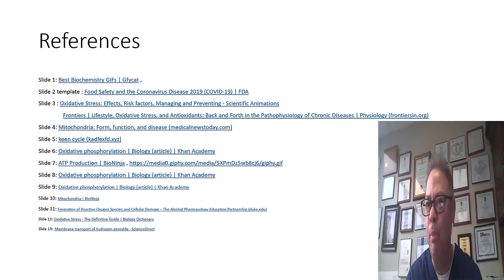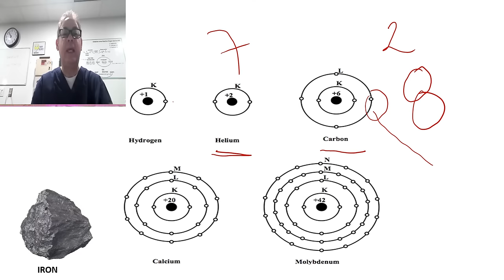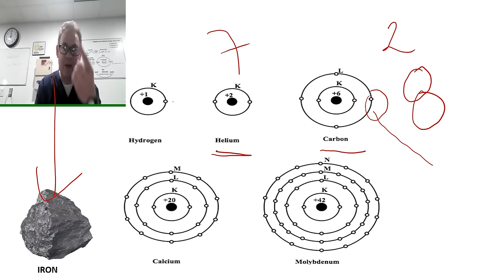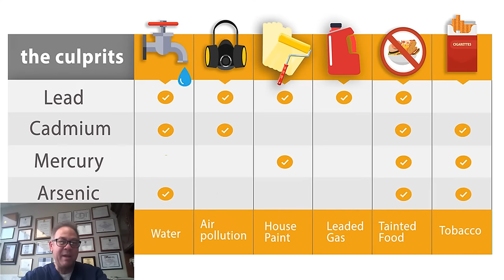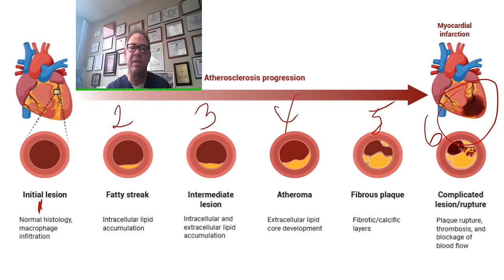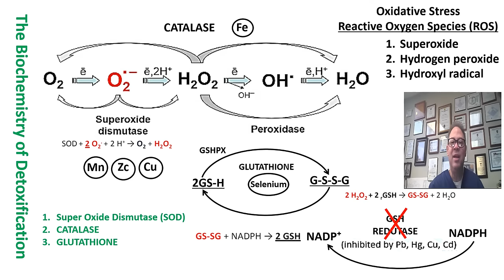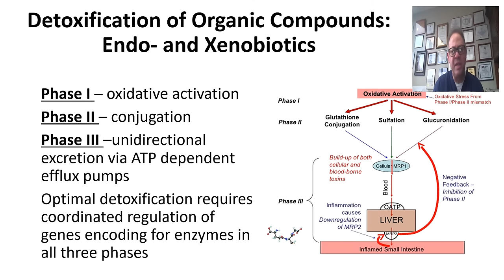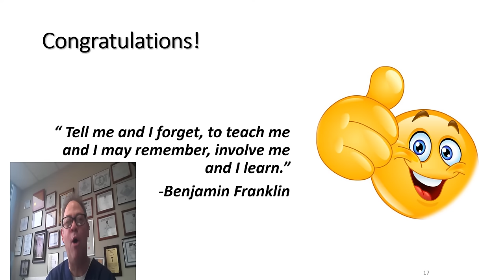SALON DE BELLEZA Y TOXICOS